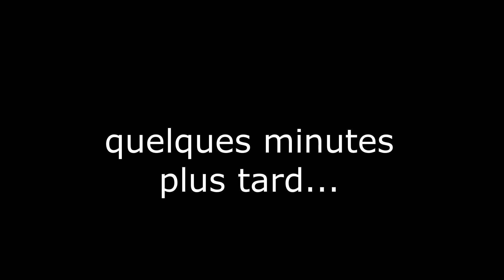Bazar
Stage Printemps